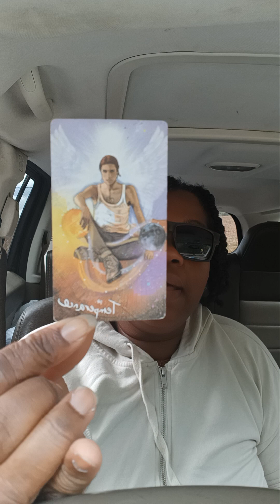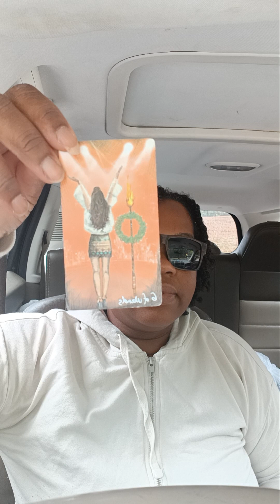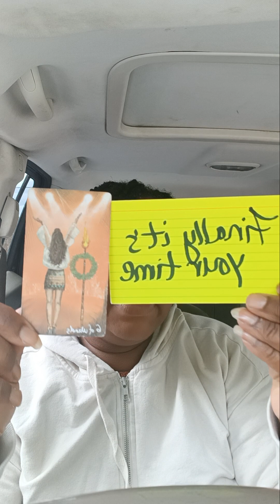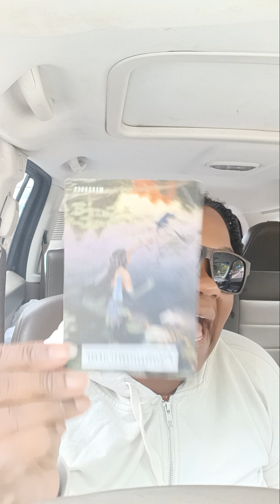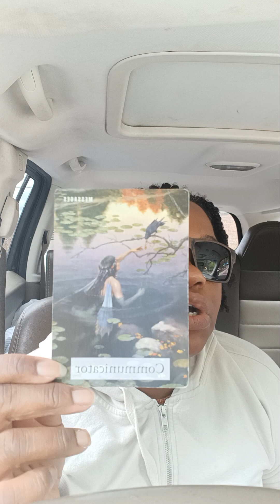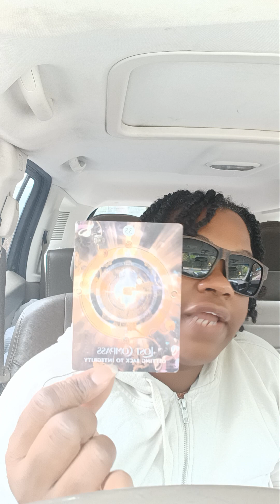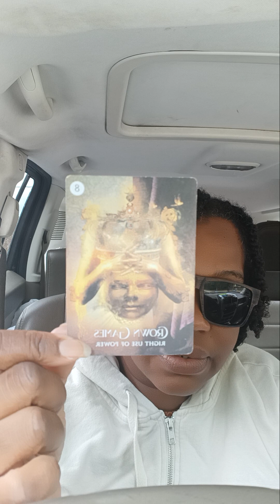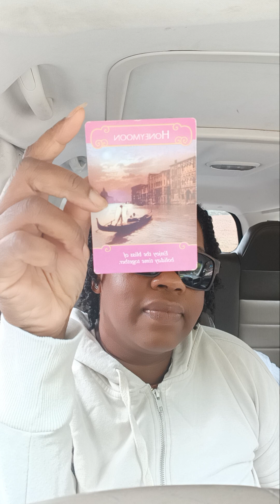Family tried to strong arm 💪 you. Wrong use of power. It didn't work.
Hello Matriarchal's. I welcome you to this platform  and to your reading soglad you're here.  I am your  reader, Zalando. I am here to assist you along your soul's path.  Be ready for whatever may come and trust the process. I ask that you take only what resonates and leave what does not as all energy is fluid. Remember that I work independently and do not have any representatives, so please do not be scammed with. ♥️♥️♥️🙌